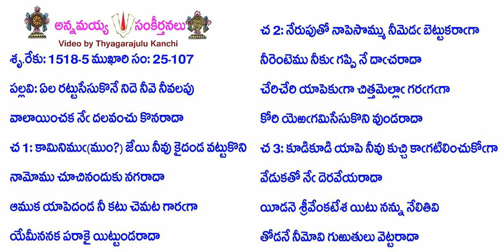Book25-Song107-12192-ఏల రట్టుసేసుకొనే నిదె నీవె నీవలపు-ēla raṭṭusēsukonē nide nīve nīvalapu